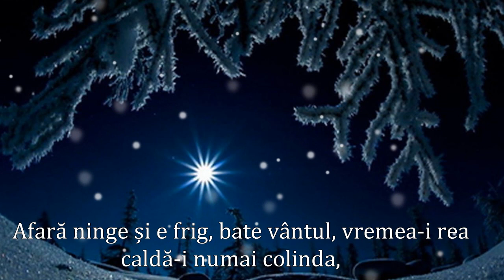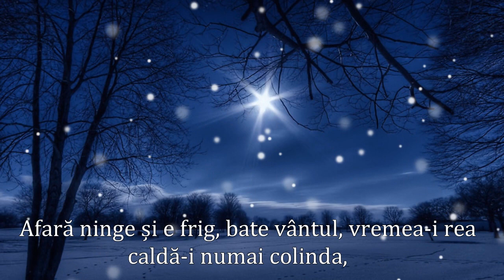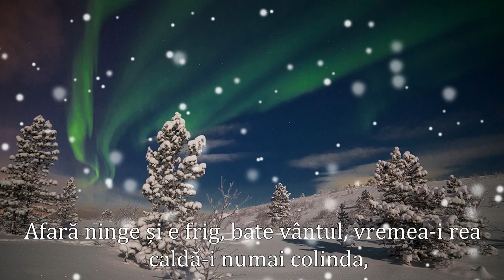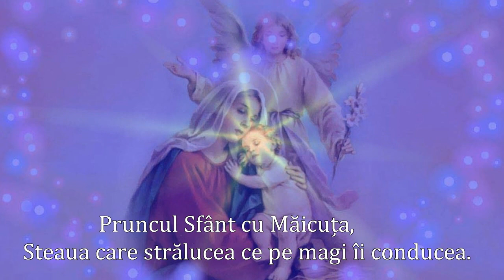SCOALĂ GAZDĂ...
Nașterea Domnului să fie prilej de bucurie în viața ta! Sănătate și belșug! Sărbători Fericite!
Voce: Cristian Văduva